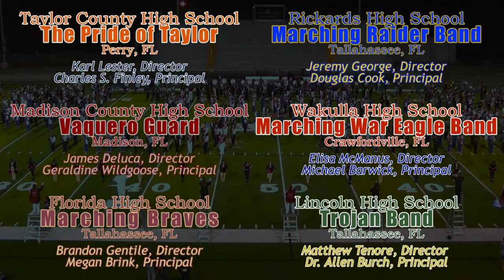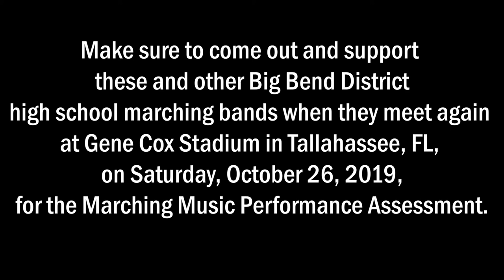2019 Big Bend Marching Band Showcase—Combined Band Performance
Saturday, October 12, 2019 – Gene Cox Stadium, Tallahassee FL

All eight bands that participated in the Inaugural 2019 Big Bend Marching Band Showcase hosted by Leon High School's Marching Redcoats and Leon Band Boosters performed a combined show to conclude the event. More than 600 band members took to the field to perform a show of three songs. They learned the drill in 2.5 hours before the Showcase started at 4PM.

Make sure to come out and support these and other Big Bend District marching bands when they perform their shows for the Marching Music Performance Assessment scheduled for Saturday, October 26, 2019, at Gene Cox Stadium.

Marching Bands (in order of performance):
Taylor County High School – The Pride of Taylor
   - Director of Bands: Karl Lester
   - Principal: Charles S. Finley

Madison County High School – Vaquero Guard
   - Director of Bands: James Deluca
   - Principal: Geraldine Wildgoose

Florida High School – Marching Braves
   - Director of Bands: Brandon Gentile
   - Principal: Megan Brink

Amos P. Godby High School – Marching Cougars
   - Director of Bands: Timotheus Harper
   - Principal: Desmond Cole

Rickards High School – Marching Raider Band
   - Director of Bands: Jeremy George
   - Principal: Douglas Cook

Wakulla High School – Marching War Eagle Band
   - Director of Bands: Elisa McManus
   - Principal: Michael Barwick

Lincoln High School – Trojan Band
   - Director of Bands: Matthew Tenore
   - Principal: Dr. Allen Burch

Leon High School – Marching Redcoats
   - Director of Bands: Lee Commander
   - Principal: Billy Epting